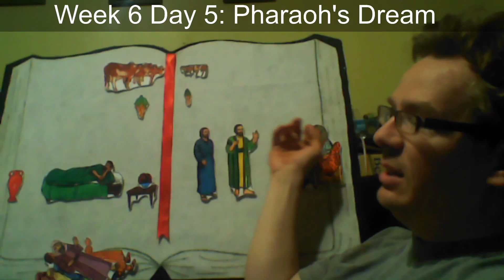Week 6 Day 5: Pharaoh's Dream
The hard times in your life is Jesus working for you and preparing you for a bright future; so don't give up on Him